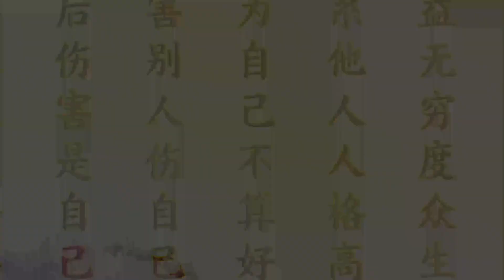2021 07 10 師父每日白話佛法 《修行基礎靠人格》（下）